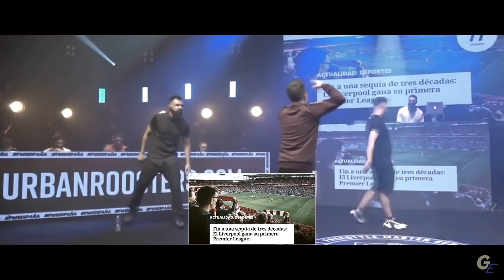CUIDADO: Éstas rimas QUEMAN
Un par de rimas que son muy flama! con Gazir, Chuty, Bnet, Ricto, Pepe Grillo , Jota etc.

Disfruta de las batallas completas aquí:
► Insertar playlist de la jornada correspondiente -

Instrumentales:
► Insertar instrumentales utilizadas en las batallas (en la descripción del video oficial aparecen)